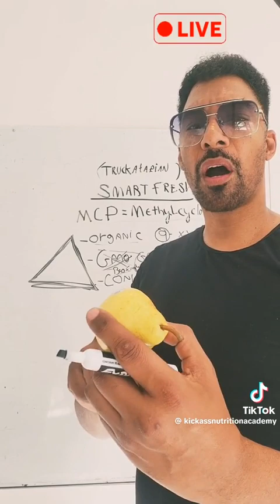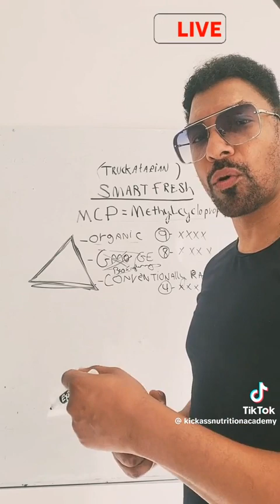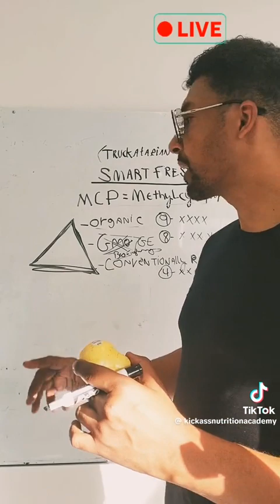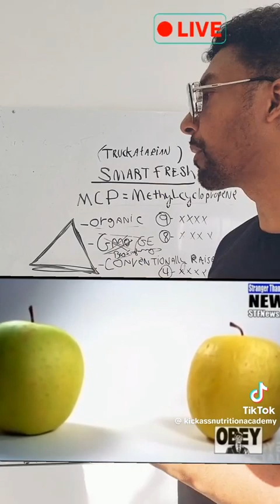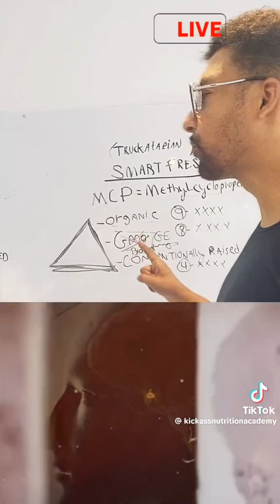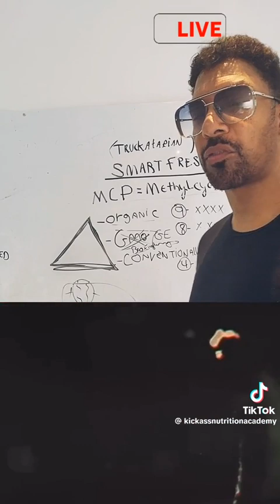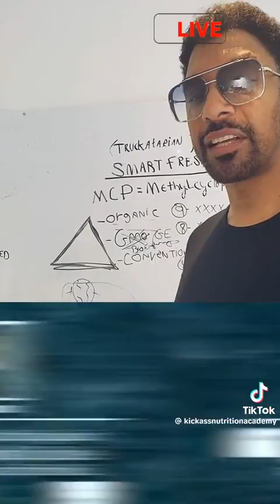They deceived us with the food. beware